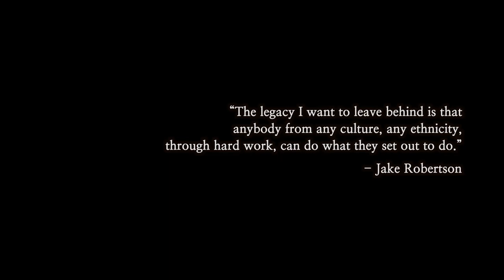Jake Robertson Story: from New Zealand to Iten, Kenya, from 17yr old boy to an elite marathoner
“The legacy I want to leave behind is that anybody from any culture, any ethnicity, through hard work, can do what they set out to do.”
Jake Robertson

*한국어 자막은 CC를 누르시면 됩니다 (Korean subtitle available; CC)
Jake Robertson was one of few people I really, really wanted to meet in Iten, Kenya. He and his brother Zane came to Iten when they were just 17, pursuing their passion and dream. Many people doubted them (and even laughed at them), but now they are very successful professional runners and proved themselves.

But their journey was not all of glory and fun. In this interview, Jake shares some raw truth of his journey, how he started, what his goals are, and the legacy he wants to leave behind.

Watch this video if you are a runner who aspire to your own greatness.

Watch this video especially if you are about to pursue or in the pursuit of your dream that people say impossible or irrational.

🔵ATTRIBUTION 🔵
Commonwealth Games. Men's 5000m Final & Women's 100m Heats - Day 4 Highlights Part 4 | Glasgow 2014. Commonwealth Games. YouTube, Jul 28, 2014,
Dan Mulhare. Jake Robertson Wins 1500m in Kitale, Kenya. 7th April 2012. Dan Mulhare. YouTube, Jan 13, 2015,

✳️Highlights✳️
3:28
Why Jake thinks he’s got 15 years left in him
5:40
How living in the mountains feels like to him
6:14
What Jake would do if he could go back and change the decision of coming to Iten
8:31
What got Jake and Zane going when things were tough
“Every time we got knocked down, there was a slight hope.”
11:14
What Jake thought when everyone was doubting he and his brother (‘Hey, you all going to see. I’m training for 4 years from now, not for next week.’)
11:38
How it feels to prove yourself
13:50
Story of Flaming Rats 🔥🐀
21:48
Jake on marathon training
23:24
Jake's advice for beginners who are just starting to run?
24:25
What Jakes thinks about being nervous on the starting line
25:35
Jake’s future running goals
26:58
Big choices Jake has to make as an elite marathoner
27:32
Legacy Jake wants to leave behind

대학원에서 환경 공학을 공부하다가 어떻게 달리기에 빠졌고,
어떤 사고의 과정을 거쳐 달리려고 케냐에 갔는지,
에세이 같이 책으로 남겼습니다.
저의 첫 책, [마인드풀러닝] 구경가기

명상같은 달리기를 통한 연결, 자유, 성장.
달리기를 즐겁고 건강하게 하는 커뮤니티.
마인드풀러닝스쿨에서 함께 달려요